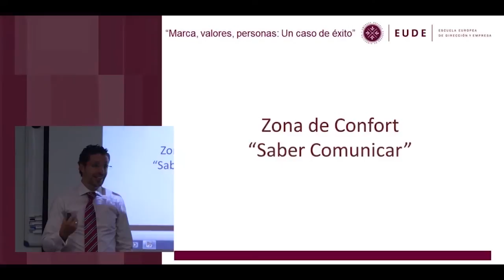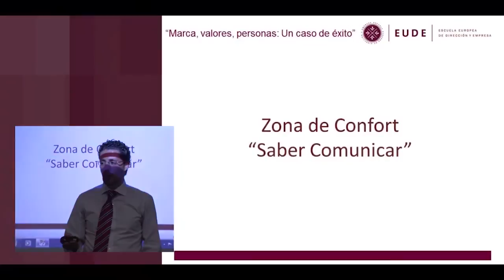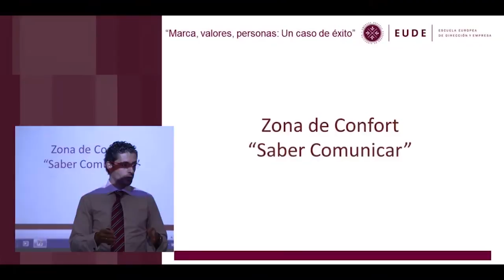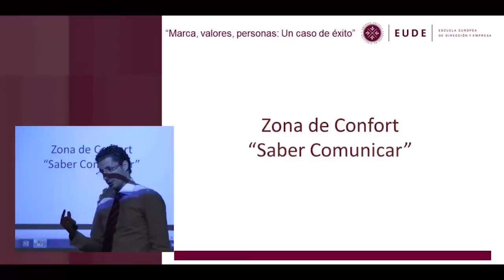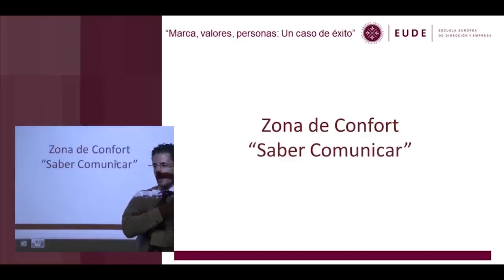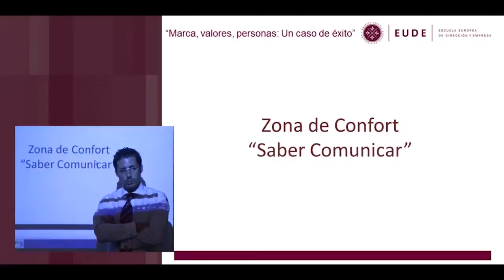20120622 Zona de Confort "Saber Comunicar" 2ª parte